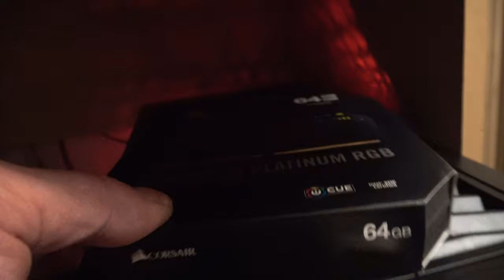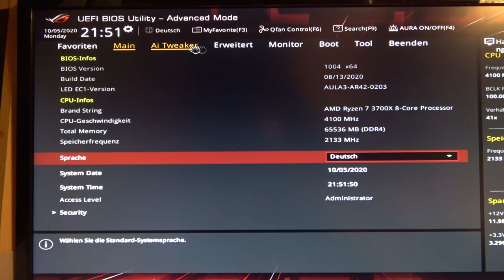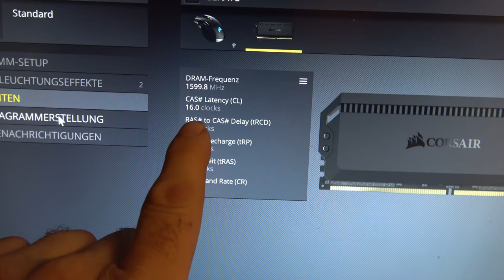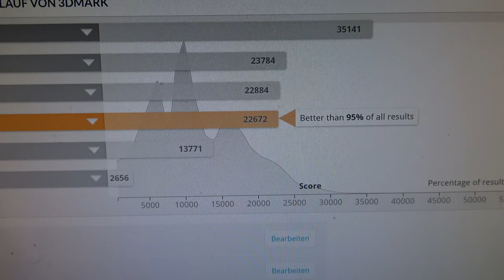Teil 6 - Was stimmt mit der Lüftung nicht ??? 😉😇 - Mein Traum Gaming + Video Schnitt Pc 2020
Tja, irgend etwas blockiert den Luftstrom. 😉😇
Hier die verwendeten Teile :
Corsair RM850x
Dominator 64Gb DDR4 3200